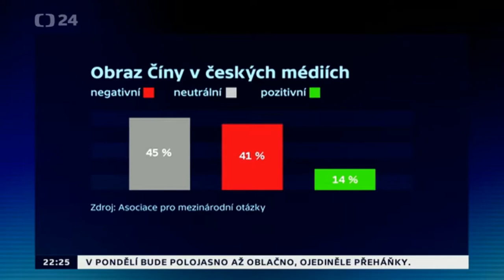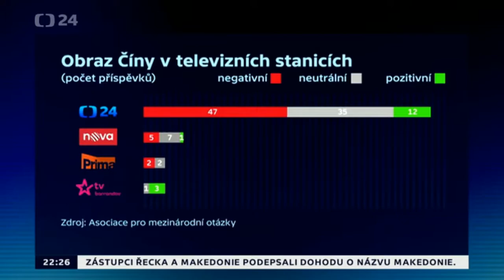Mediadata: Čína v českých médiích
Ivana Karásková pro Newsroom ČT24 shrnovala analýzu výzkumu projektu ChinfluenCE a nového policy paperu Vytváření pročínské agendy v Česku: aktéři, jejich role a vazby.